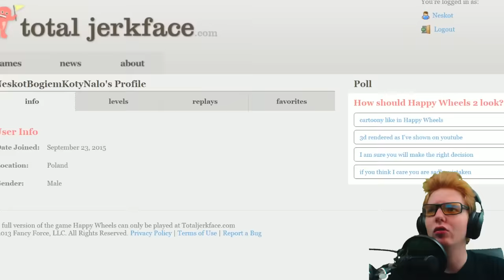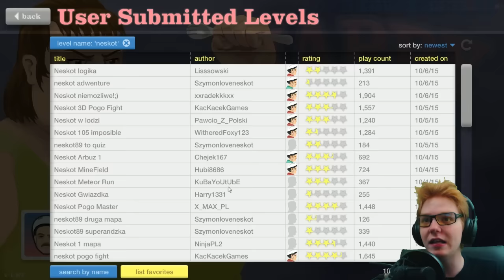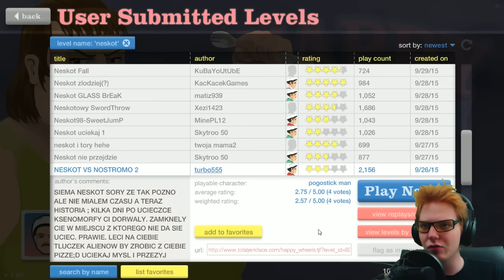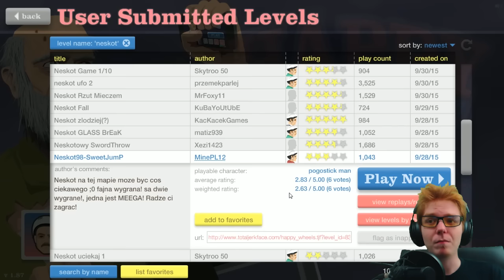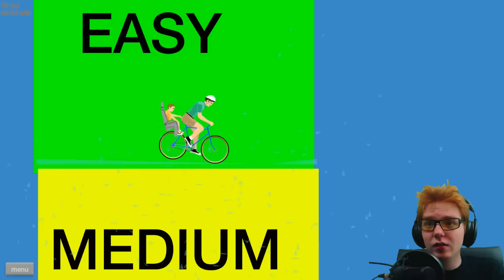[Fan maps #55] Happy Wheels - COŚ TAM PEWNIE FAJNEGO!